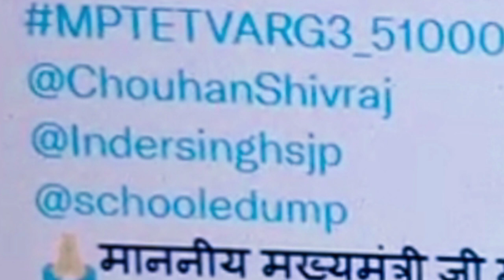MP VARG 3 पदों में वृद्धि 51000 खुशखबरी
शिक्षक भर्ती जाॅइनिंग का ट्विटर अभियान आज पूरी तरह सफल रहा ट्वीटस किये गए MP टॉप ट्रेंडिंग 4th, इंडिया में 9th रैंक तक गए.! we all the unemployed MPTET qualified candidates request to our government to complete the process of document verification and school allotment. please look into the matter and give instructions to Education to complete the vacancy.mp teacher bharti Exam MP Primary TET 2021 Online Exam Date 5 march 2022 On wards Admit Card Will Be Available Soon Official Website mponline.gov.in/मध्यप्रदेश प्रोफेशनल एग्जामिनेशन बोर्ड, भोपाल ने प्राइमरी शिक्षकों के लिए भर्ती निकाली थी ! जिसकी परीक्षा 2 Dec. 2021 से ! एमपी शिक्षक वर्ग 3 एग्जाम डेट को फिर से जारी किया ! MP Shikshak Varg 3 New Exam Date 2021 को बताया जा रहे है ! बता दें कि MP Vyapam ने वर्ग 3 के पदों के लिए भर्ती निकाली थी ! जिसमे लाखो उम्मीदवारों ने ऑनलाइन आवेदन किया था ! परन्तु व्यापम द्वारा परीक्षा तिथि आ गया | Cover Topics Varg 3 exam date 2022 Mp shikshak bharti latest news Mp varg 1 latest news Varg 1 latest news today Samvida varg 3 exam date 2022 Varg 3 ki pariksha kab hogi Varg 3 samvida shikshak Varg 3 exam date Verg 3 latest news Verg 1Samvida shikshak varg 3Mp varg 1 latest news Mp varg 3 exam date 2022 Verg 2 latest news today Varg 3 examVarg 2 latest news Varg 3Verg 2 Samvida shikshak varg 2 Varg 3 ka exam kab hogi Athiti shikshak mp news today Mp varg 3 vacancy 2022 Verg 2 counselling Mp peb shikshak bharti latest news Samvida varg 3Varg 3 news today Mp varg 2 latest news Samvida shikshak Shikshak bharti Mp varg 3 exam date Athiti shikshak latest news Mp tet varg 3 latest news today Varg 3 ka paper kab hoga Mp vacancy 2022